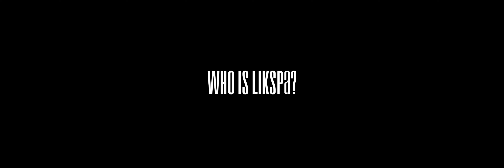LIKSPA - LEŠEVI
CHAPTER I. - BIJEG OD STVARNOSTI (2/3)

Lyrics: Antun Paloš (Likspa)
Arrangment: dofla
Mix, Master: Antun Paloš (Likspa)

Beat fully produced by dofla

Edited/Colored: IMVC
Art: IMVC
Graphics: IMVC
Directed by Revans, Inz